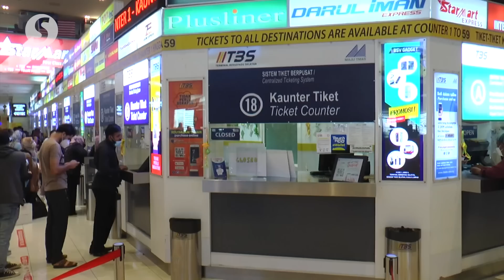Balik kampung: 256 additional buses approved to meet festive demand, says Loke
More buses, increased staff, security and paperless bus ticket systems have been deployed in preparation for the Hari Raya rush this coming weekend, says Anthony Loke.

The Transport Minister said 256 additional buses from various operators have been approved to meet the festive demand expected in the coming days before Raya.